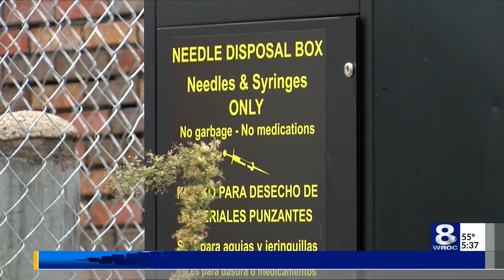More kiosks to be added in Rochester for needle disposal